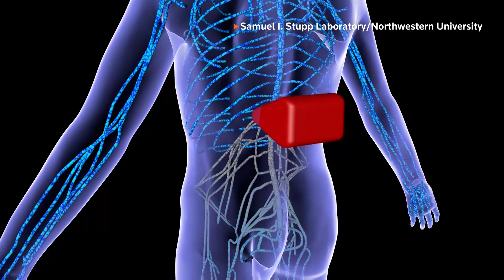Scientists reverse paralysis in mice, seek human trials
Scientists at Northwestern University say they may have found a breakthrough treatment for reversing paralysis in humans after successfully administering a new injectable therapy in mice.

News Reuters Science U.S.